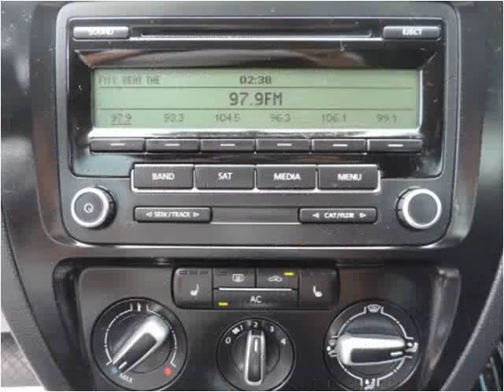2011 Volkswagen Jetta Used Cars Arlington Dallas Fort Worth